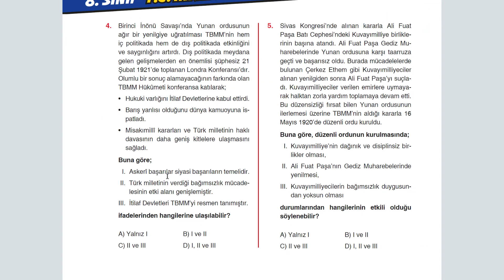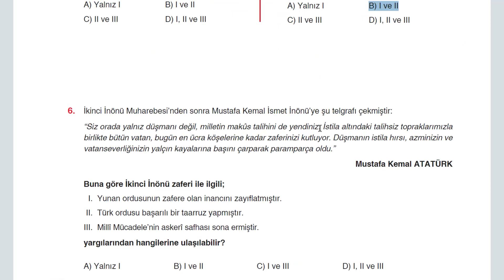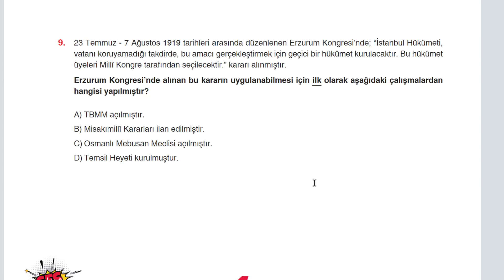T.C. İNKILAP TARİHİ DENEME 4 ÇÖZÜMLERİ